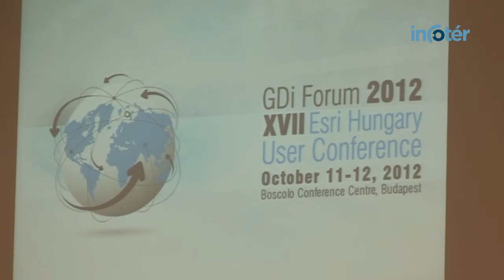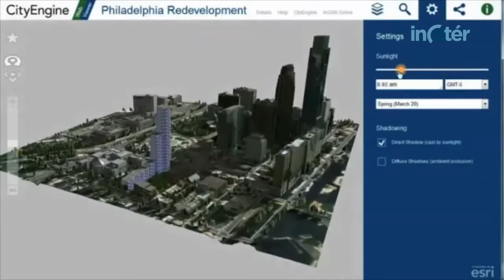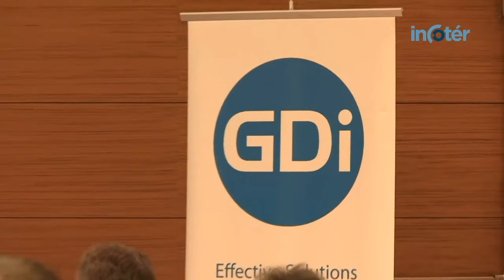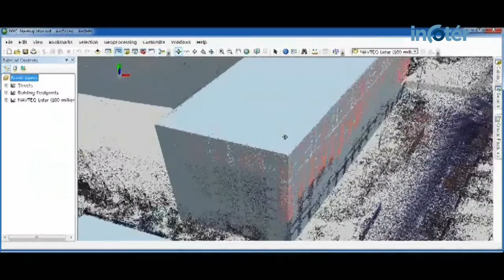GDI Fórum 2012 -- Újdonságok a térinformatikában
Idén október 11-12-én, a Boscolo Konferencia Központban került megrendezésre az immár másodízben nemzetközi szintű GDI Fórum 2012 és XVII. ESRI Magyarország Felhasználói Konferencia, ahol a környező országokból is érkező közel ötszáz résztvevő a térinformatika által nyújtott új lehetőségeket ismerhetett meg. Az eseményről az ESRI Magyarország Kft. ügyvezetőjét, Oláh Attilát kérdeztük, aki szerint robbanás várható a térinformatika felhasználásában, hiszen a már mobileszközökről, akár otthonról is elérhetőek ezek az alkalmazások.